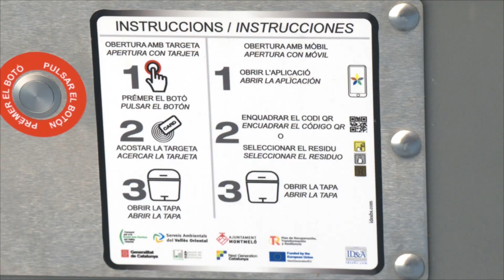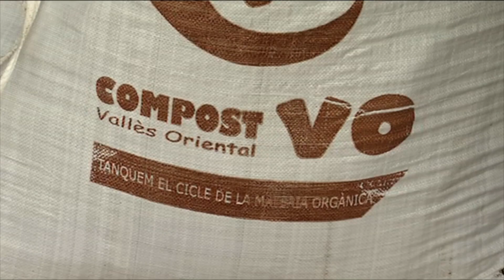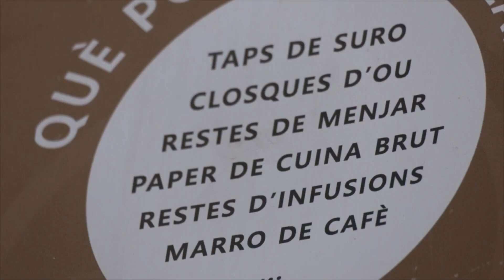Tres de cada quatre habitatges de Montmeló rebran la bonificació del 6% de la taxa de residus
Quan l'octubre del 2022 l'Ajuntament de Montmeló va impulsar la prova pilot de recollida de residus amb contenidors intel·ligents, es va apostar per premiar els veïns que fessin bé el reciclatge de la fracció orgànica. Concretament, amb una bonificació del 6% del rebut d'escombraries anual. Per aconseguir-la, calia utilitzar de forma correcta, i quan pertocava, el contenidor de residu orgànic almenys 36 cops durant l'any. Això ho han assolit 2.364 habitatges que representen quasi el 75%.

Aquest 6% es pot incrementar, a més, fins al 46% de descompte. Primer, amb un 25% extra, en cas de fer servir la deixalleria com mínim 5 cops l'any, sempre que s'hagin aportat dos tipus de residus diferents; i també una bonificació per compostatge casolà.

La bonificació per les bones pràctiques fetes durant l'any 2023 es veurà reflectida en el pròxim rebut de la taxa de recollida d'escombraries.